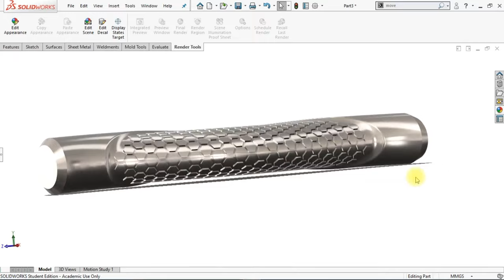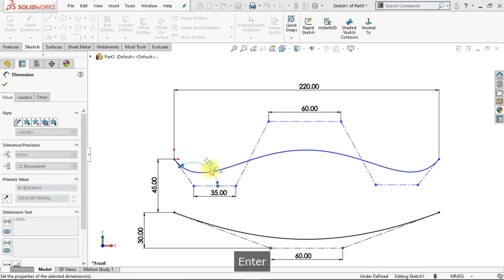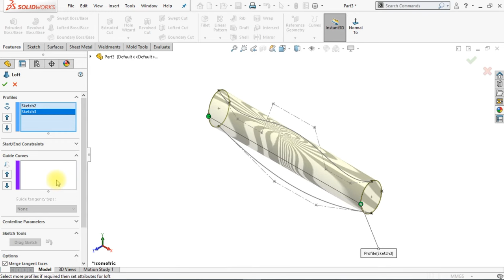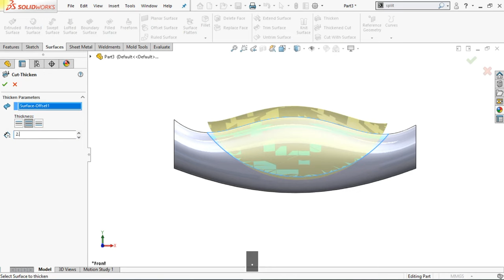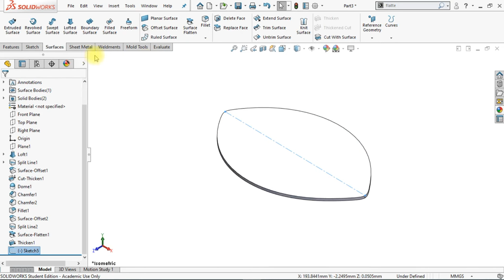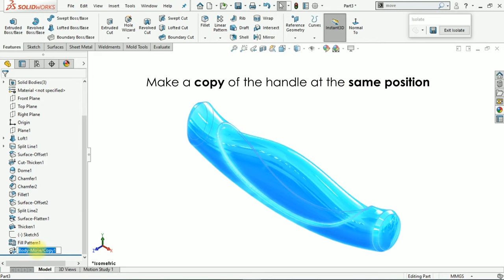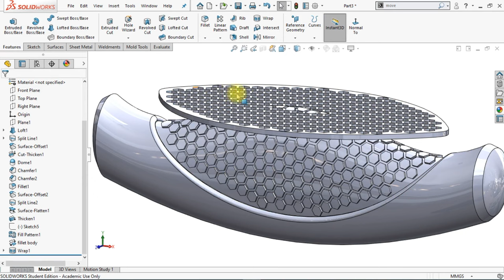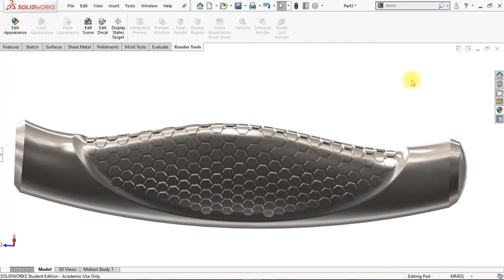Exercise 63: How to make 'Textured Hand Grip' in Solidworks 2018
Did you like this video? Check to attend a free SOLIDWORKS workshop.

In this workshop, you will discover the 10 best practices to become a SOLIDWORKS Pro in days (not years) without boring practice, expensive training classes, or any pointless theory.
 @Easy CAD Solutions

In Exercise 63, you will learn how to create this 'Textured Hand Grip' in Solidworks. After following this step-by-step video tutorial you will learn how to make uniform patterns on custom surfaces by using surfacing and feature commands in Solidworks.

And, also you will learn how to use the Solidworks surface flatten and wrap command to generate custom patterns with the desired result.

Important Commands Used:

-Loft Boss/ Base
-Split Line
-Offset Surface
-Thicken Cut
-Fillet
-Dome
-Chamfer (Chord Width)
-Surface Flatten
-Thicken
-Fill Pattern
-Move/ Copy Body
-Wrap
-Combine
-Change Appearance